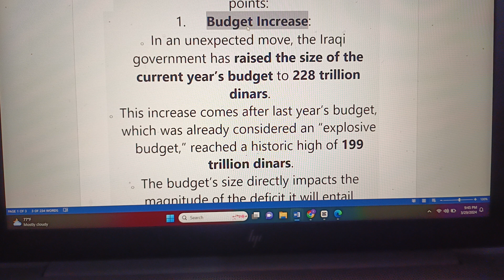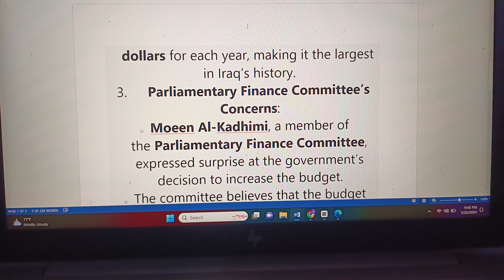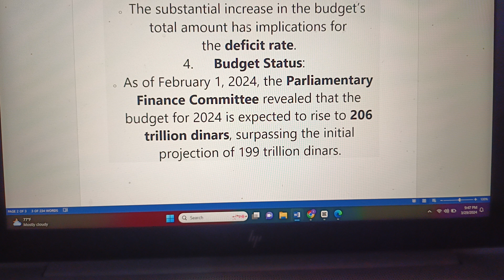Iraqi Historic Budget 2024 Approval / Iraqi Dinar News Today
In summary, Iraq faces challenges in managing its budget, and balancing fiscal sustainability while addressing critical needs remains a priority